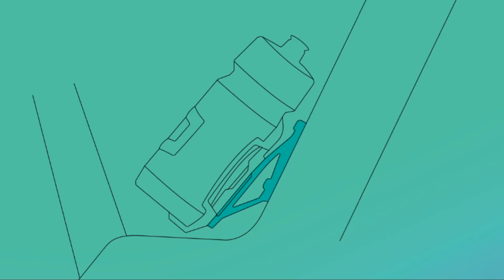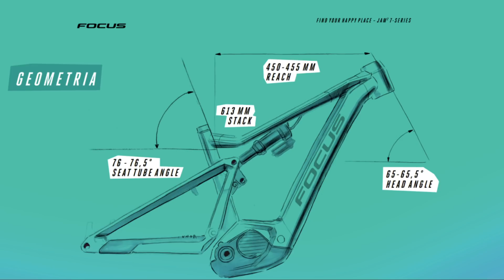NUOVA EBIKE FOCUS JAM² 7. SERIES 2022 estetica completamente rivista e motore Shimano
Focus JAM² oppure Focus JAM2, chiamatela come volete, ma l'ebike 2022 da 150 millimetri di escursione ha fatto un bel lifting e si presenta sui trail più vogliosa di divertimento che mai.

NUOVA FOCUS JAM2, L’EBIKE FULL TEDESCA CAMBIA FACCIA PER PORTARVI NEL VOSTRO HAPPY PLACE

La filosofia dietro alla progettazione della nuova ebike di Focus rimane la stessa, ma la JAM² 2022 porta il divertimento e l’entusiasmo di girare in MTB su un altro livello. Se avete avuto lo stimolo di stropicciarvi gli occhi, vi capiamo! La Focus JAM2, il modello e-MTB progettato specificatamente per all mountain, si rifà completamente il look. Concettualmente si mantiene fedele alla versione tanto amata da Marco Aurelio Fontana, ma dentro (e fuori), c’è di più. Lo si nota subito dall’estetica, ma sono tanti i dettagli di cui il nuovo modello di e-bike Focus è stato arricchito. Il tutto con un unico scopo: portarvi nel vostro luogo felice!